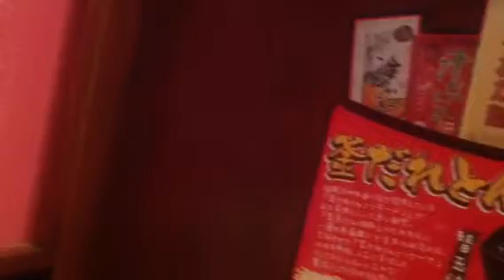道頓堀一蘭ラーメン( ´ ▽ ` )ﾉCatjukevox立川君のおもちゃくん謙一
Kawaii元神田ホイ(=ﾟωﾟ)ﾉ